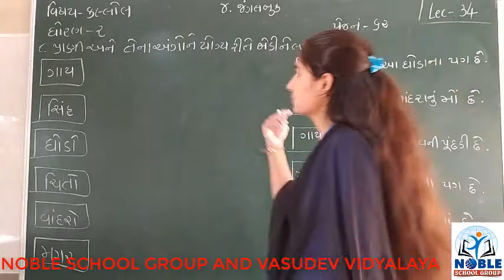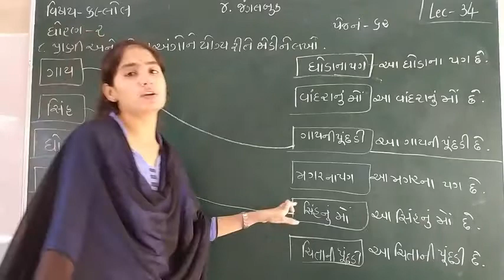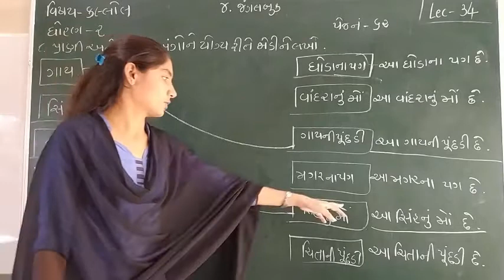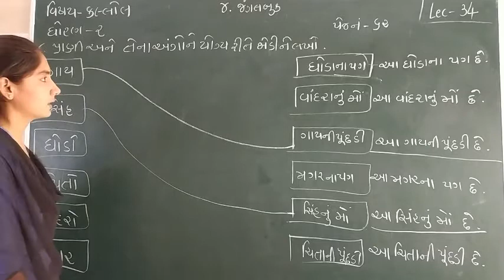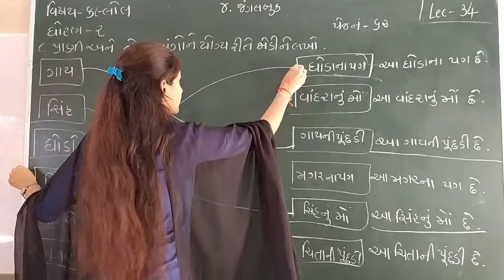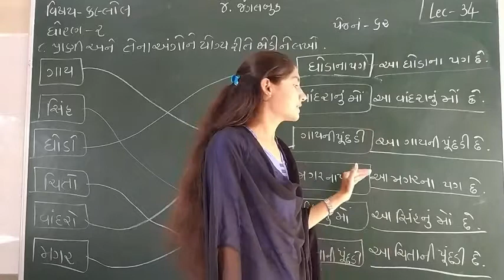STD-2 (KALLOL) (LECTURE-34)